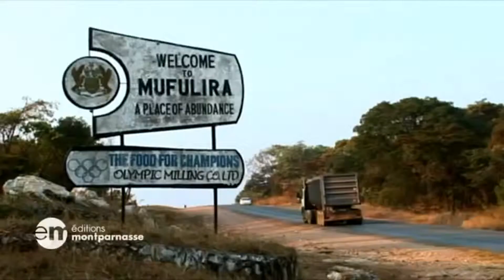ZAMBIE : A QUI PROFITE LE CUIVRE ? - BA VF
En Zambie, à Mufulira, se trouve la plus grande fonderie d'Afrique.

L'exploitation du cuivre, les rejets de dioxyde de soufre et d'acide sulfurique entraînent une importante pollution qui cause des problèmes pulmonaires, de peau et des cancers aux habitants de la région, alors que la société de négoce de matières premières Glencore a bénéficié d'un prêt environnemental de 48 millions d'euros de la part de la Banque européenne d'investissement en 2004.

Avec l'aide d'une ONG française, l'économiste zambien Savior Mwambwa voudrait faire condamner Glencore.

En avril dernier, un procès a été intenté par cinq ONG contre la multinationale pour violation des principes de l'OCDE.